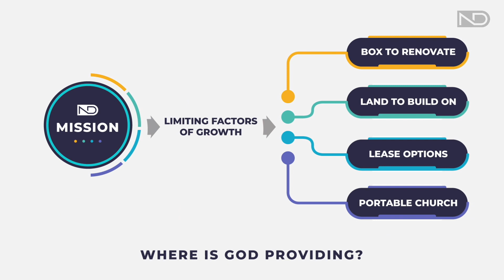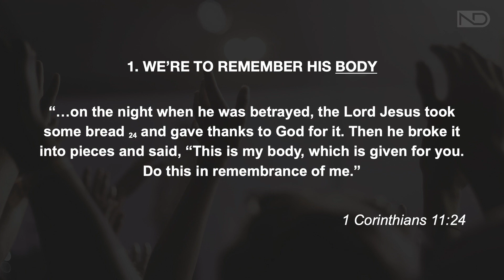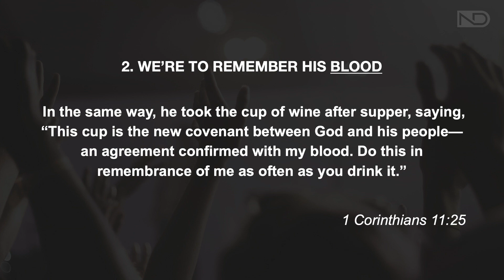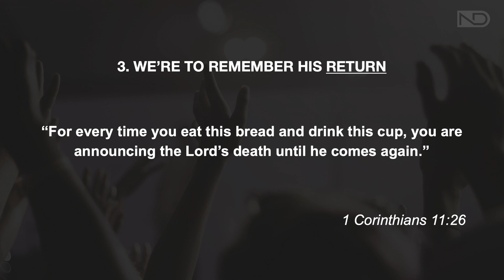Night of Worship and Prayer - June 2022